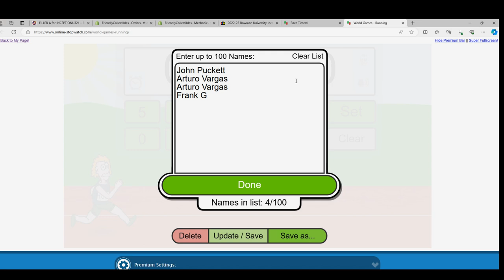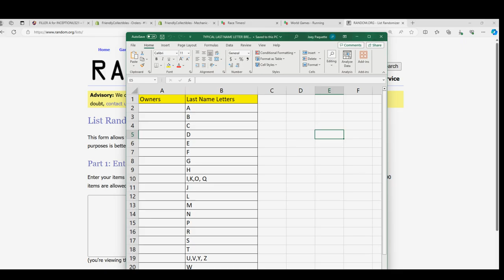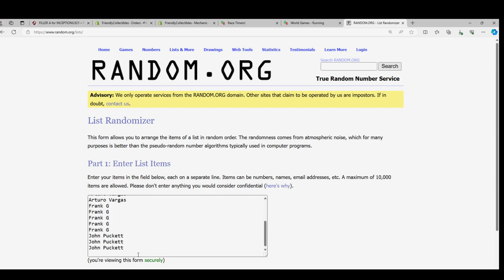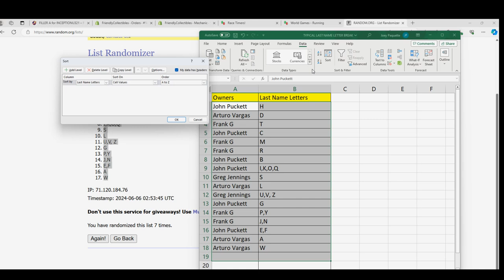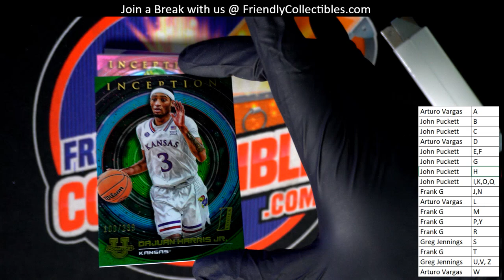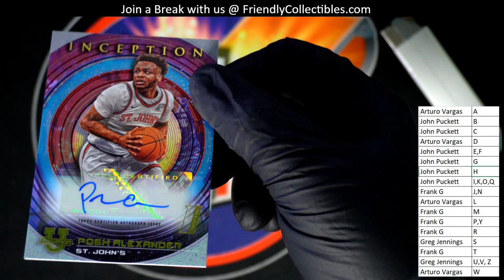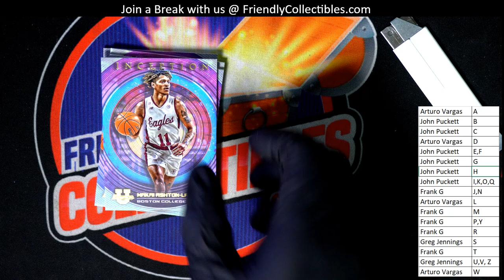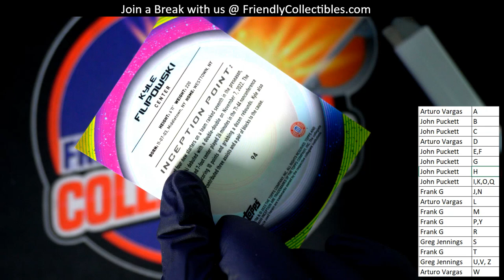2022 23 BOWMAN UNIVERSITY INCEPTION HOBBY BOX ID INCEPTIONU321